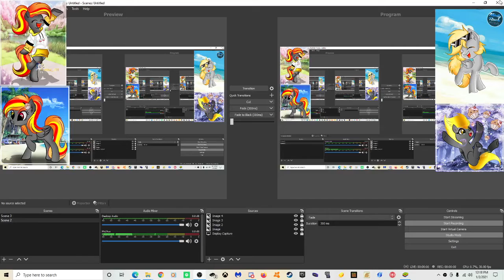playing the mlp gameloft game